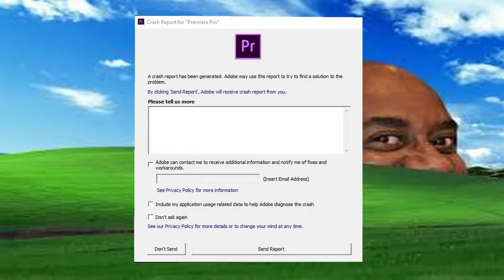SICKO MODE BUT DRAKE HAS MENTAL PROBLEMS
Drake needs to see the psychiatrist